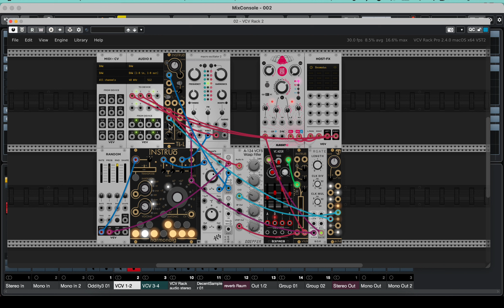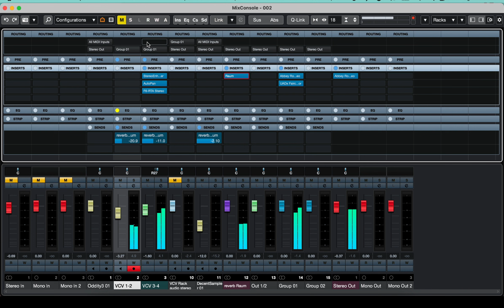First vcv patch in cubase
Getting started with cubase, so what better way than to do what I know--modularsynth vcv patching.